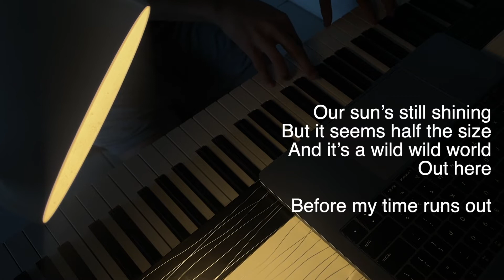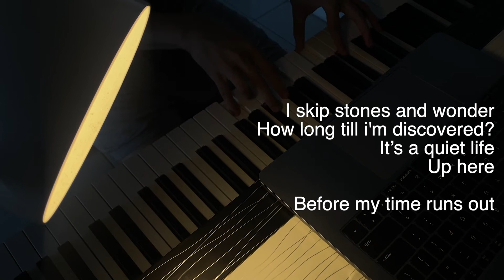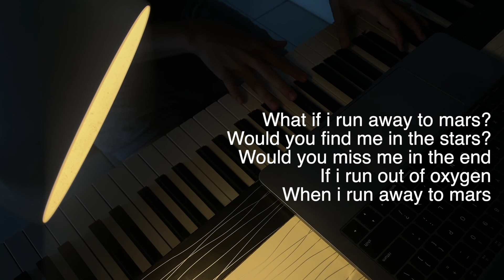TALK - Run Away to Mars | Piano Only Male Key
TALK - Run Away to Mars | Best Piano Only Piano Karaoke Piano Soundtrack Piano Background

Live Playin